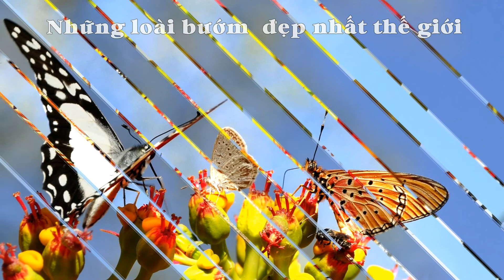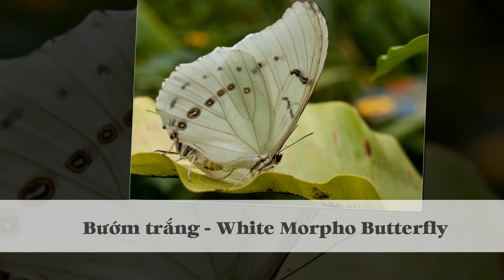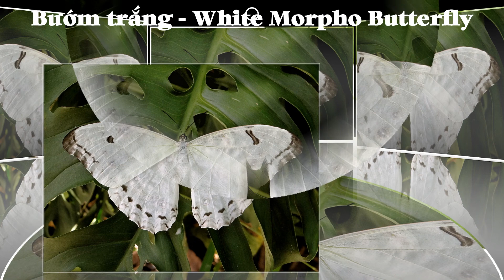Những loài bướm đẹp nhất thế giới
Loài bướm phân bố phần lớn ở vùng nhiệt đới, bướm là một trong những loài côn trùng đa dạng nhất trên thế giới. Tất cả các loài bướm đều trải qua một chu kỳ sống như nhau, từ trứng chuyển thành sâu bướm, nhộng và trưởng thành. Chúng ta hãy cùng ngắm 12 loài bướm được đánh giá là đẹp nhất thế giới.